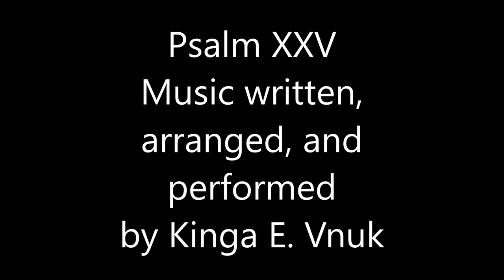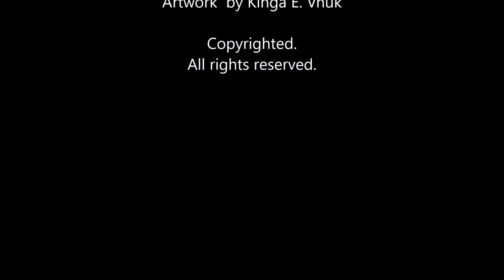Psalm XXV (Extended)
Original song set to the words of the XXV Psalm by Polish Renaissance poet Jan Kochanowski. (in English translation by Professor Michael J. Mikos used with permission). Music written, arranged, and performed by Kinga E. Vnuk.
Original artwork by Kinga E. Vnuk.